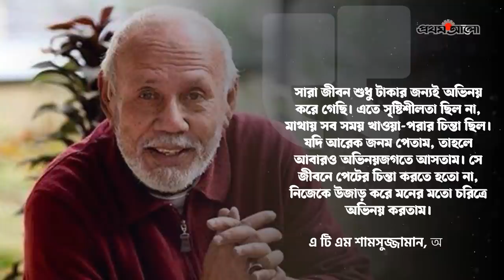আক্ষেপ ছিল এ টি এম শামসুজ্জামানের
ANTI-PIRACY WARNING